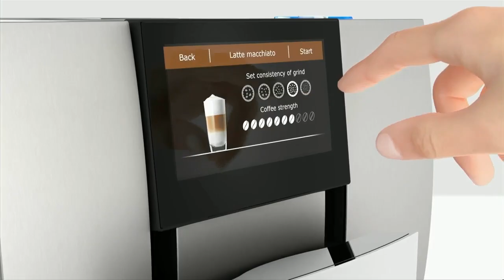Holiday posh gifts with celebrity lifestyle TV host and former Rockette Emily Loftiss